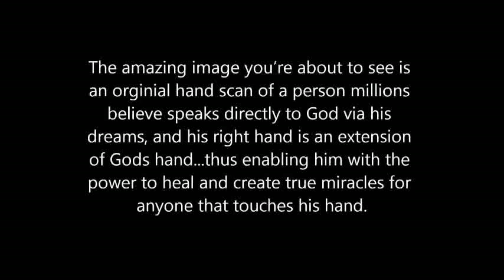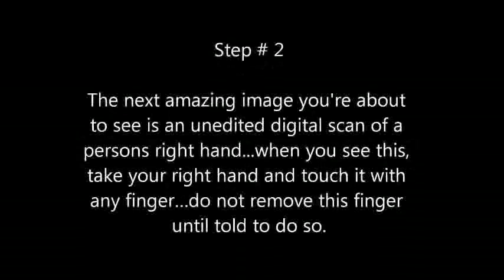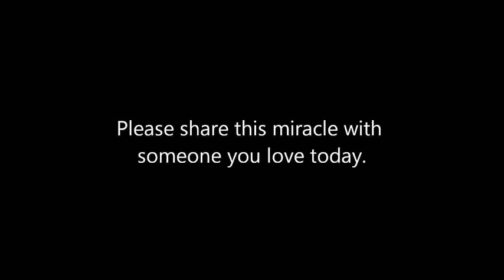google free movie